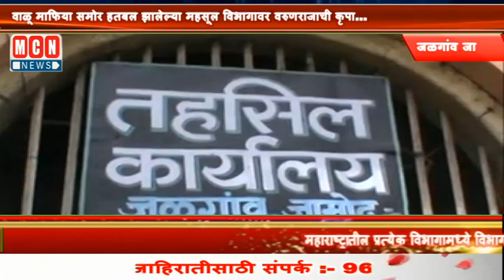वाळू माफिया समोर हतबल झालेल्या महसूल विभागावर वरुणराजाची कृपा...